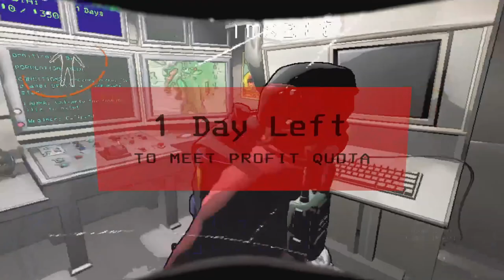THESE MODS AND NEW MONSTERS ARE INSANE! | Lethal Company Co-op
This is a video of me and some friends playing modded Lethal Company.